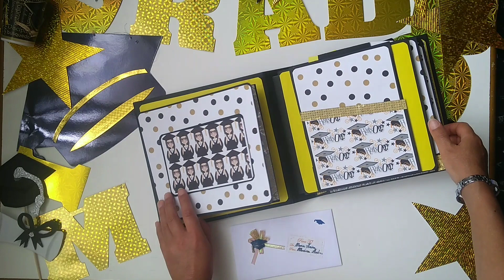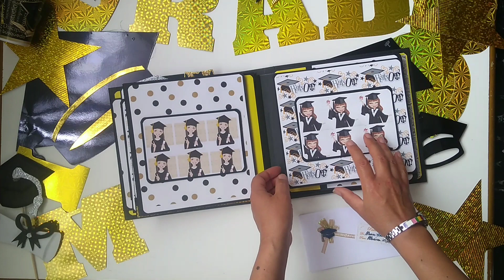Album de fotos pop up para grado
Hola amigos.

Bienvenidos a mi canal, donde empezare a compartir mis vídeos de mis trabajos artesanales con ustedes. Hoy comparto un vídeo de álbum fotográfico tipo POP UP con la temática de graduacion o grados para que guarden los recuerdos del colegio o de la universidad  o cualquier ocasión importante de sus vidas, este puede ser sus hijos, sobrinos, familiares  o amigos. El álbum tiene unas dimensiones de 20 cms. x 20 cms. y de profundo es de 5 cms, tiene una capacidad para 75 fotos. Espero que les guste. Disfruta tu día.
Si desea regalar este increíble libro de recuerdos a sus seres queridos, por favor envíeme un mensaje al correo electrónico que aparece en canal.